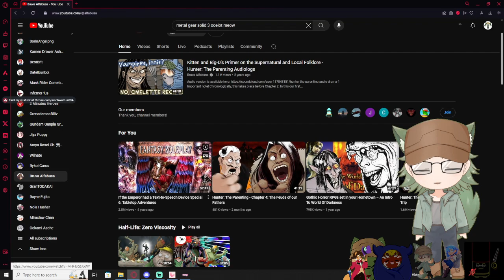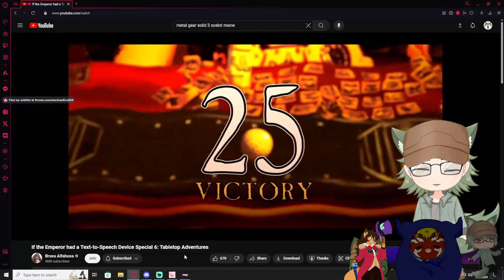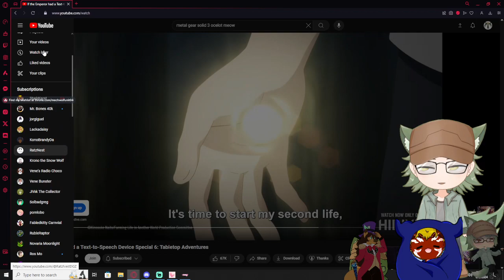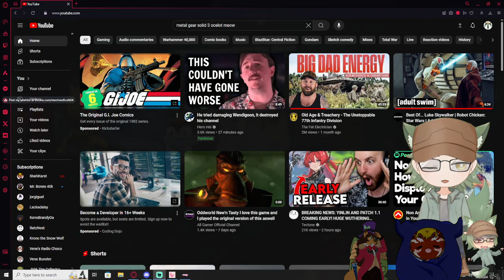Vtubers React to If the Emperor had Text-to-Speech Device Special 6: Tabletop Adventures!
and People who took part in the Collab! @fabledkitty214  and   @StarkKarstVT